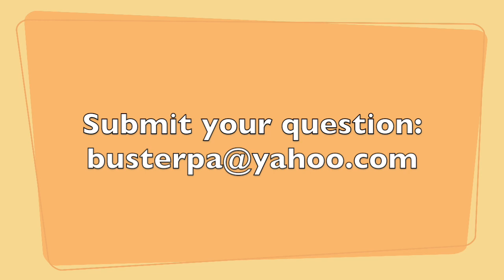Ask A PA Dutchman: Junk Drawers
This episode's question comes in from The Baron von Unbolter in Buffalo, NY. Did the PA Dutch invent the junk drawer?